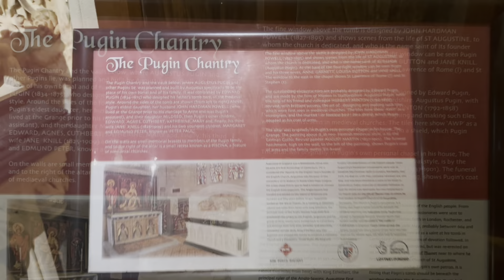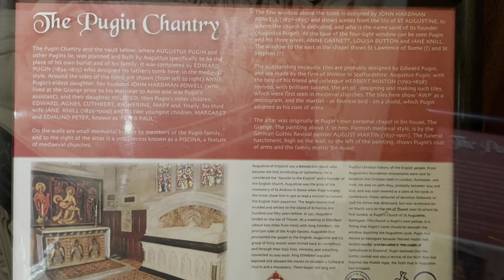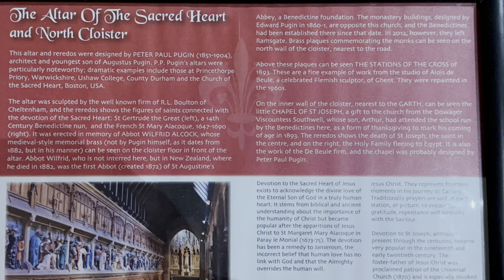St Augustine’s Shrine Ramsgate